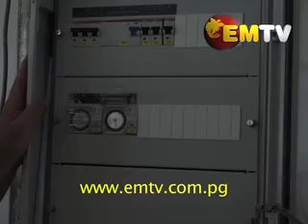Chicken Farm built in Sepik Plains with High Technology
A chicken farm built in the Sepik Plains is anticipated to be a major source of income for hundreds of chicken farmers in the Yangoru Saussia District.

Situated in the West Yangoru LLG the farm is nearing completion and is being constructed by locals using Israeli technology with strict supervision from the Agro Innovative Industry.